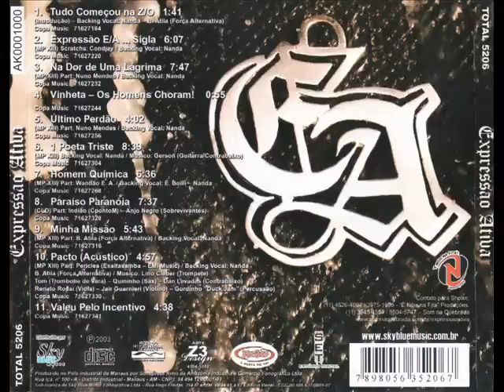Expressão Ativa - Na Dor de Uma Lágrima(CD COMPLETO)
DOWNLOAD DO CD E MAIS INFORMAÇÕES CLICK EM MOSTRAR MAIS

Expressão Ativa - Na Dor de Uma Lágrima

DOWNLOAD DO CD

(01 Tudo Começou na Z.O 00:00

(02 Expressão E.A... Sigla 01:41

(03 Na Dor de Uma Lágrima 07:42

(04 Vinheta - Os Homens Choram! 15:34

(05 Último Perdão 16:29

(06 1 Poeta Triste 20:32

(07 Homem Química 29:10

(08 Paraíso Paranóia 35:45

(09 Minha Missão 43:22

(10 Pacto (Acústico) 49:05

(11 Valeu Pelo Incentivo 54:00